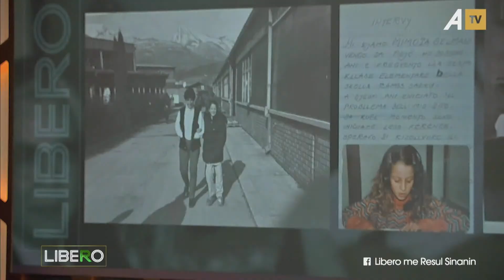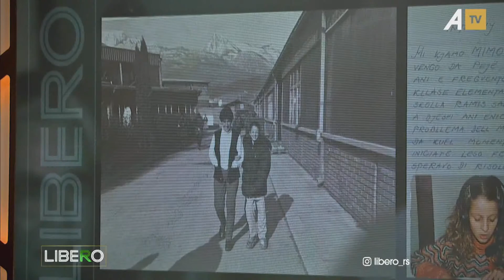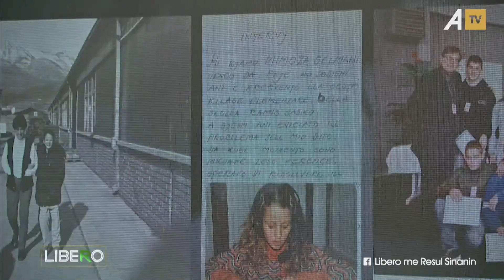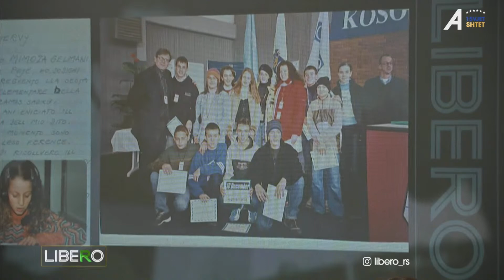Dëgjoni rrëfimet interesante e plotë emocione të personazheve të së premtes në LIBERO